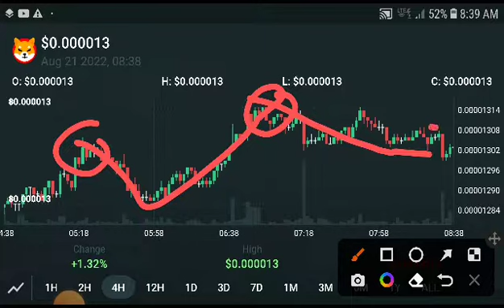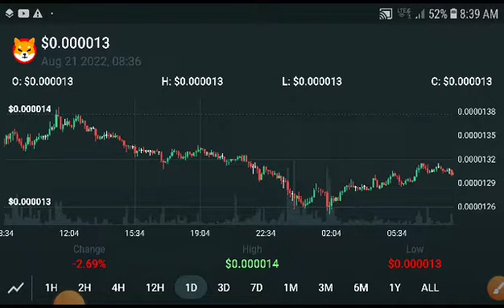Shiba inu Next Breakout! Shiba inu Price Prediction! Shiba inu News Today